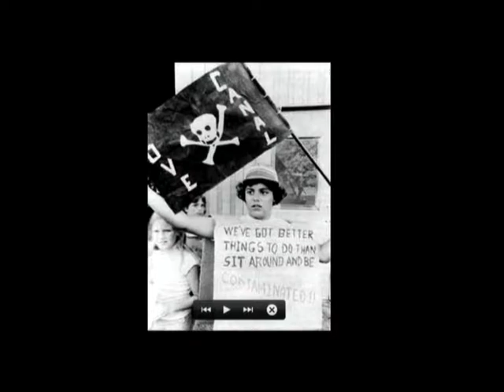Qui doit être sensibilisé à quoi ?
Les inégalités environnementales entre les populations semblent s’accentuer chaque jour davantage. Pourtant, à en croire une objection qui apparaît de manière récurrente, cette question serait aujourd'hui dépassée par l’urgence du réchauffement climatique.
C’est ce lien entre enjeux environnementaux et pauvreté qui sera discuté ici. Le débat sera centré sur la notion de justice environnementale, portée par des mouvements de citoyens, amenant à redéfinir le sens de l'écologie.